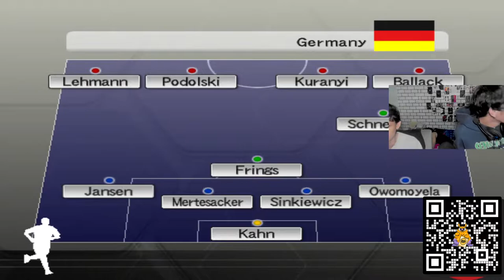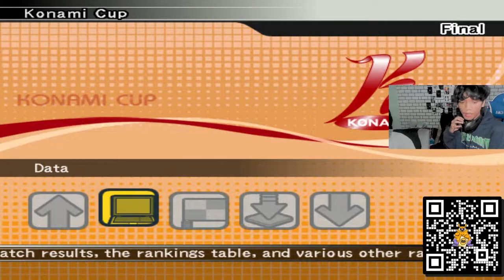Kazuki Ito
Buat ganti profider Wifi :)

Spek PC:
ASRock B365M-HDV
Intel(R) Core(TM) i5-9400F CPU @ 2.90GHz   2.90 GHz
NVIDIA GeForce GTX 1650 4G DDR5
APACER PANTHER DDR4 16GB
Samsung SSD 860 EVO mSATA 250GB
WDC WD10EZEX-08M2NA0 1TB
ST3250310AS 250GB
GIGABYTE P650B 80 PLUS Bronze 650W